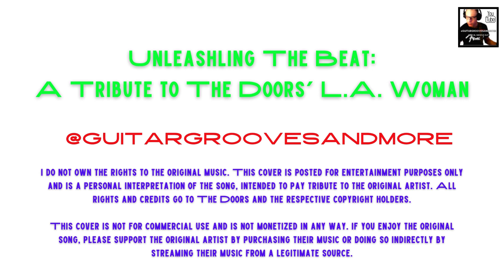The Rhythmic Journey: Unveiling The Doors' "Mojo Rising" on Drum Pad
Embark on a rhythmic journey as I delve into the heart of @thedoors legendary track lawoman showcasing the mojorising part on my drum pad. This video is more than just a cover; it's a tribute to the timeless genius of one of rock's greatest bands.

Watch as I tap out the intricate drumbeat of the 'Climb Down' and 'Climb Up' sections, highlighting the unassisted, raw talent of The Doors' drummer. Experience the beat as it was meant to be heard - pure, unfiltered, and without the aid of a metronome.